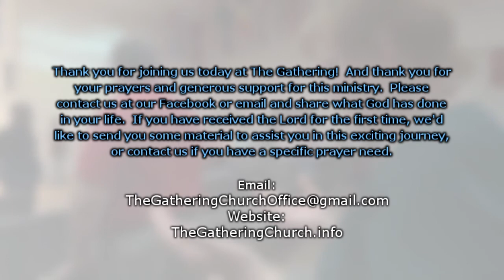Tommy Combs 5/16/21